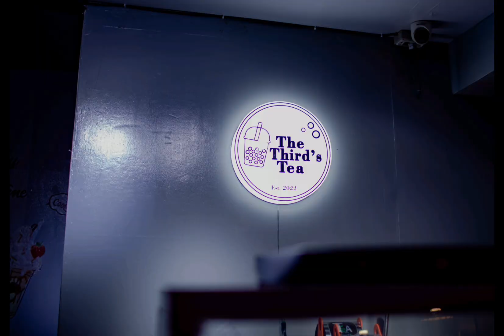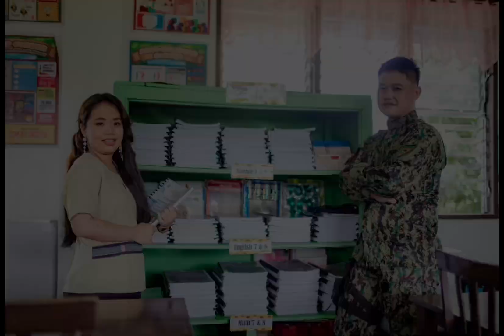Cezar & Iris Prenup shoot | Photo Slideshow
Photo slideshow of Cezar & Iris during their prenup photoshoot